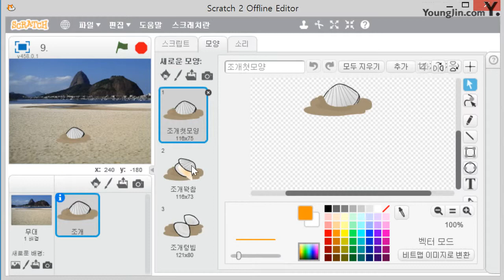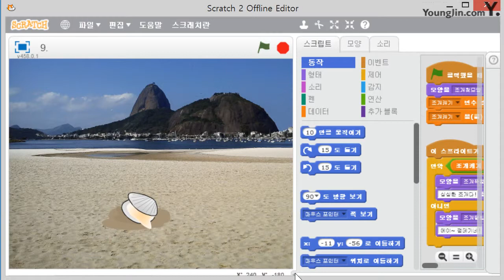최신기출유형문제5회 문제9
☆ 영상 소개
영진닷컴에서 SW코딩자격 3급(스크래치버전)을 준비하는 수험생을 위해 준비한 무료 동영상 강좌!!
SW코딩자격 3급(스크래치 버전) 시험을 준비하는 수험생이라면, '이기적 SW코딩자격 3급 스크래치'와 함께 공부를 하면 효과 만점!!!